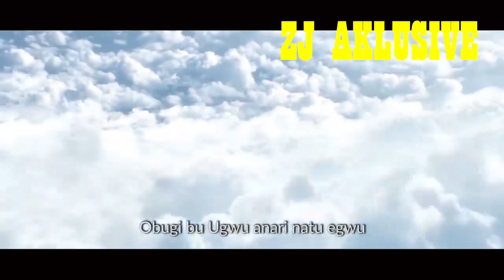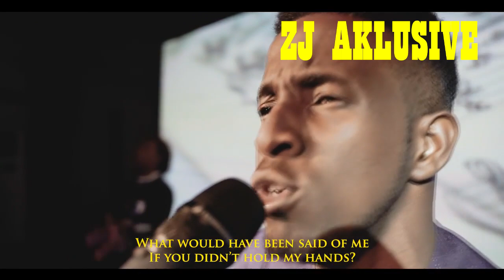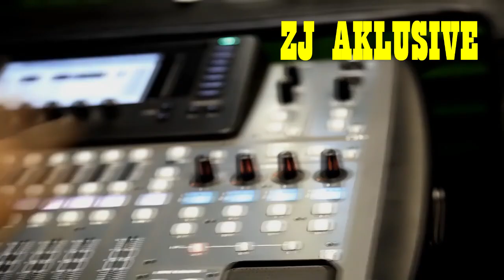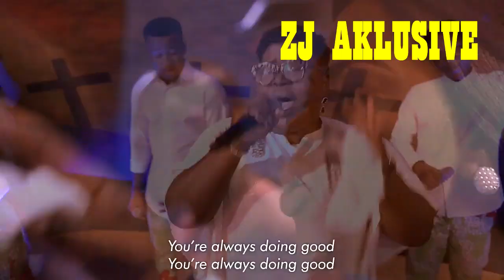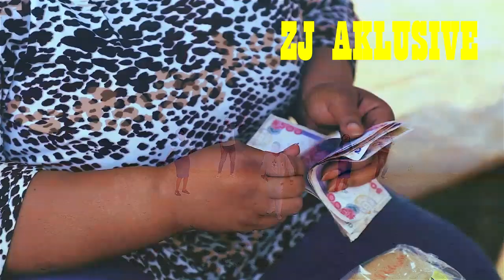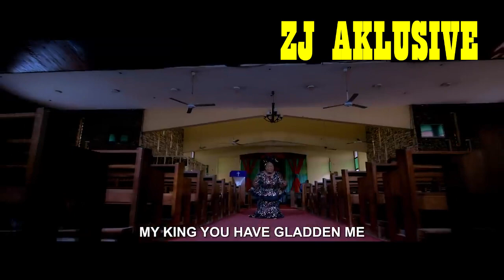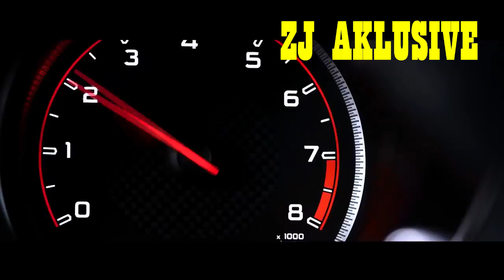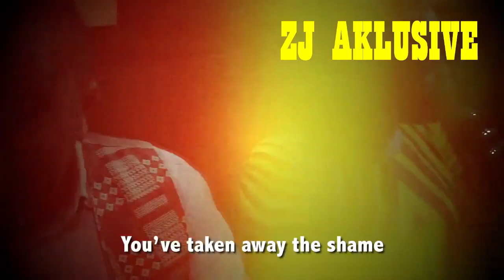THE GRACE GOSPEL MIX AFRICAN EDITION VOLUME 1 2023[Mercy Chinwo, Ada Ehi, Judikay, Jimmy D Psalmist]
Luke 23 v 26; And as they led him away, they laid hold upon one Simon, a Cyrenian, coming out of the country, and on him they laid the cross, that he might bear [it] after Jesus.
The Scripture tells us about a man of African descent who helped Jesus carry the cross. This teaches us that we, as Africans, have a calling in Ministry to bring Salvation to the world.
We have sought to achieve this in ways like Music for Praise and Worship. Africans have an enthusiastic and energetic style, which makes it powerful in how they glorify God. THE GRACE GOSPEL MIX AFRICAN EDITION VOLUME ONE assembles songs from our christian brothers and sisters majorly in West Africa, giving you a glimpse of how good music is in the quest for salvation.
Therefore, let's keep carrying the cross for Christ, spreading the Gospel of Salvation to all through music that manifests God's glory to the world, by the help of the Holy Spirit.

Tracklist
00:00     Sinach – Way Maker
04:23     Moses Bliss – Too Faithful
10:22     Mercy Chinwo – Excess Love
16:39     Judikay – More Than Gold
21:17     Osinach Nwachukwu – God of Power
26:05     Elijah Oleyade – God of Wonders
31:41     Minister GUC - All That Matters
37:07     Eben - No One Like You ft Nathaniel Bassey
41:59     Ada Ehi – I Overcame
47:00     David G - My Trust Is In You
49:59      Zahara – Loliwe
54:18      Jimmy D Psalmist – Mighty Man of War
1:00:22    Funmi Shittu - Eze Ndi Eze - King of kings
1:04:41    Judikay - Man of Galilee
1:08:05    Steve Crown - You Are Great
1:13:23    Jimmy D Psalmist – Consuming Fire
1:18:35    Jimmy D Psalmist – Indomitable
1:23:31    Ada Ehi – Only You
1:28:15    Chioma Jesus ft Mercy Chinwo – Okemmuo
1:33:19    Judikay – Omemma
1:36:49    Mercy Chinwo – Obinasom
1:41:15    Jimmy D Psalmist – Covenant Keeping God
1:45:57    Chris Shalom – My Beautifier
1:50:18     Ada Ehi – Congratulations
1:54:41     Chidinma - Jehovah Overdo
1:58:32     Jimmy D Psalmist - Name Above All Names